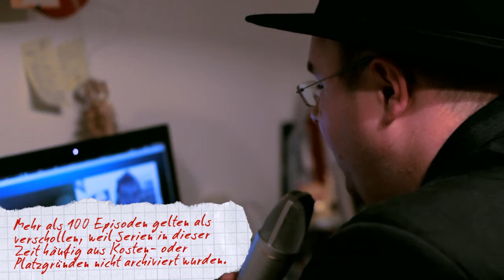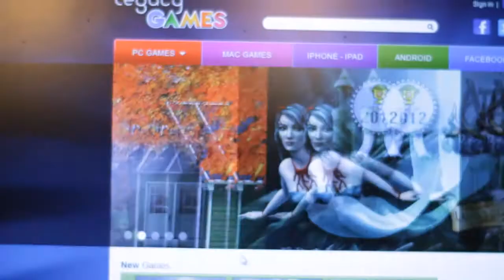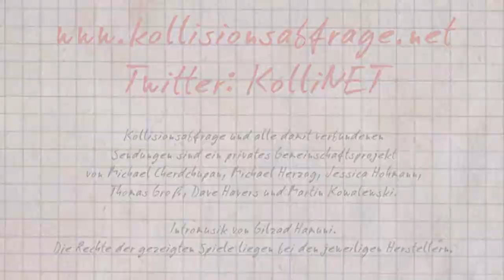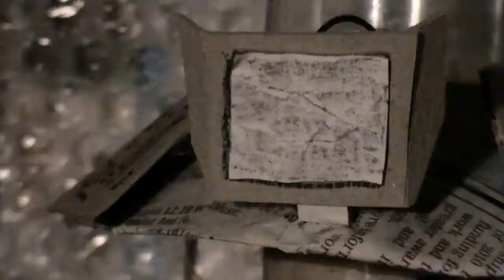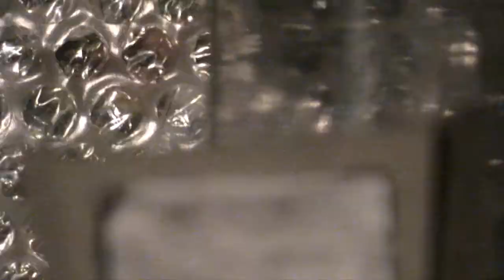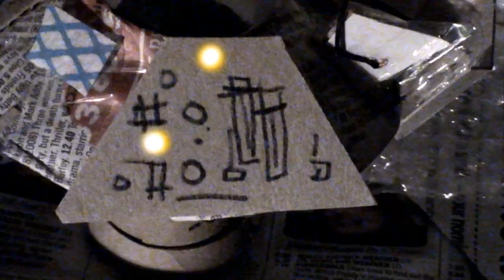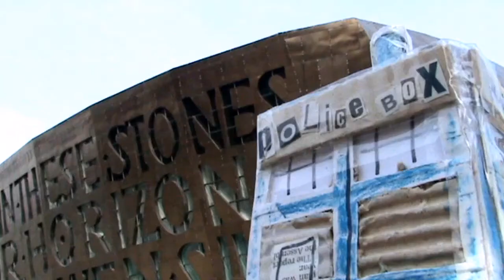Mehrspieler Shortcut #030: Doctor Who - The Gunpowder Plot, The Eternity Clock u. Adventures in Time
Doctor Who, der in Deutschland wenig bekannte zeitreisende Brite, wurde auch in den letzten Jahren wieder mit einigen Videospielen bedacht. Florian von Gameswelt, Konrad von Gamersunity und Michi von der Kollisionsabfrage geben noch einmal einen Überblick über die Kultserie und sprechen über die neueste Episode der Adventure Games, das Multiplattformrelease The Eternity Clock (Die Unendlichkeitsuhr) sowie den Social-Ableger Worlds in Time. Allons-y!

Mehrspieler Shortcut ist eine Produktion von - bricks of videogame culture.

Wir haben einen Tippi im Video versteckt. Wer ihn findet, bitte im Kommentarfeld abgeben!